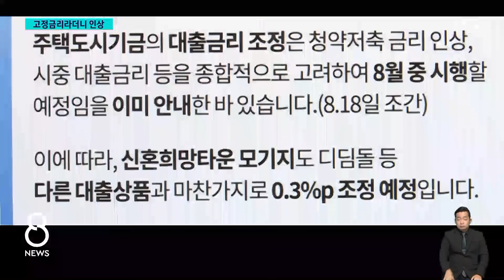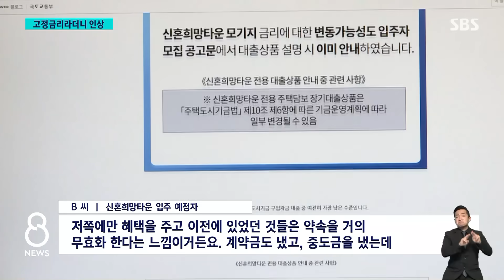"1.3% 고정금리라더니"…신혼희망타운 입주예정자 혼란 / SBS 8뉴스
〈앵커〉

정부가 공공주택 신혼희망타운에 대한 대출 금리를 인상하기로 해서 입주 예정자들의 불만이 큽니다. 현 정부가 추진한 공공주택 대출 금리는 동결한 상황이라 전 정부 사업에 대한 차별 아니냐는 이야기까지 나오고 있습니다.

〈기자〉

오는 10월 입주 예정인 서울 강서구의 500세대 규모 아파트.

시세 차익의 최대 50%를 정부와 공유하는 조건으로 1.3%의 낮은 고정금리로 대출받아 집을 살 수 있는 신혼희망타운입니다.

하지만 다음 달부터 대출을 받으면 금리가 0.3%포인트 인상된다는 소식에 입주 예정자들의 걱정이 앞섭니다.

4억 원을 대출받는다면 갚아야 할 돈이 최대 2천만 원까지 늘어나기 때문입니다.

[A 씨/신촌희망타운 입주 예정자 : 자금 계획이 완전히 틀어져 버리는 경우의 수가 나오니까 아무래도 이제 아이 키우는 입장에서는 아이들 학원에 한 번 보낼 걸 하나 줄이든지….]

이번 금리 인상은 최근 정부가 주택청약저축 금리를 0.7%포인트 인상한 데 따른 것입니다.

다만, 현 정부가 추진하는 공공주택 뉴:홈 등의 대출 금리는 동결하기로 했습니다.

신혼희망타운 입주 예정자 사이에서는 갑작스러운 통보에 대한 비판과 함께 지난 정부에서 공급한 공공주택을 차별하는 것이라는 불만이 나오고 있습니다.

[B 씨/신촌희망타운 입주 예정자 : 저쪽에만 혜택을 주고 이전에 있었던 것들은 약속을 거의 무효화한다는 느낌이거든요. 계약금도 냈고, 중도금을 냈는데 갑자기 금리를 올려버리면 저희는 붕 뜨는 거죠.]

이에 대해 정부는 신혼희망타운 금리 변동 가능성은 입주자 모집 당시 안내한 바 있고, 뉴:홈 역시 앞으로 금리가 바뀔 수 있어 정책 차별이 아니라고 설명했습니다.

또, 지금까지 공급된 신혼희망타운 2만 2천 세대 가운데 절반 넘게 이미 입주를 마쳤기 때문에 영향은 제한적일 것이라는 입장입니다.

(VJ : 김영래)